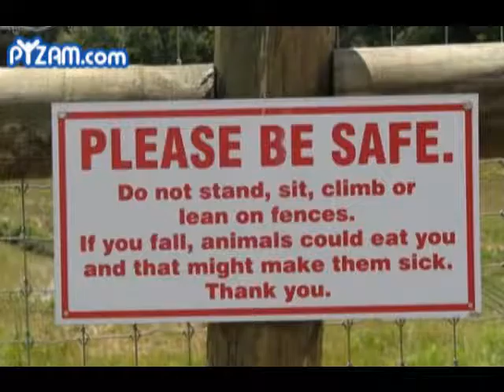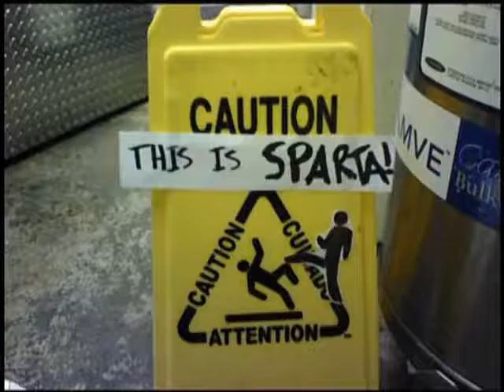TRY NOT TO LAUGH!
ok these probably have to be some of the funnyiest pictures ive found! i havent found any vids yet so ill do that(maybe)in my next vid!